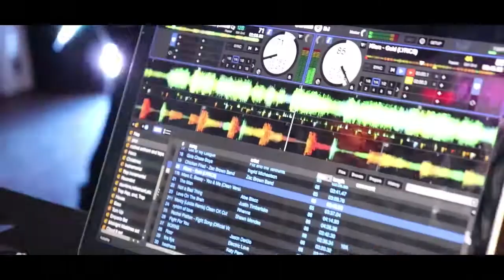DJHP Sweet Sixteen Promo